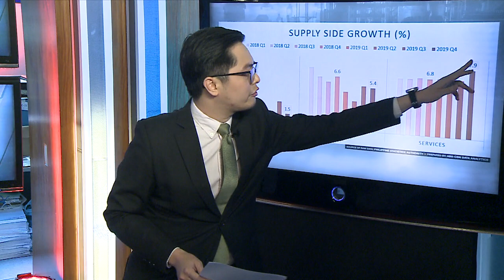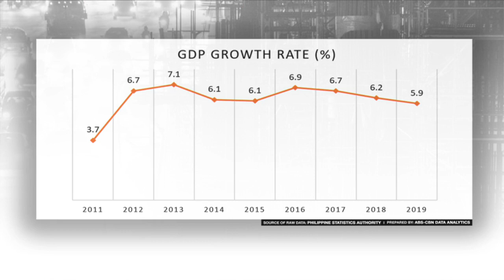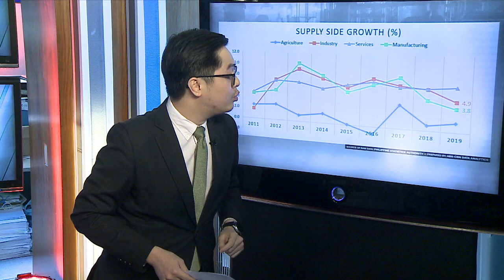PH misses 2019 GDP target | Dissecting Data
The Philippines narrowly missed its growth target for 2019.
Bruce Rodriguez reveals areas of weakness for the economy in this edition of Dissecting Data.